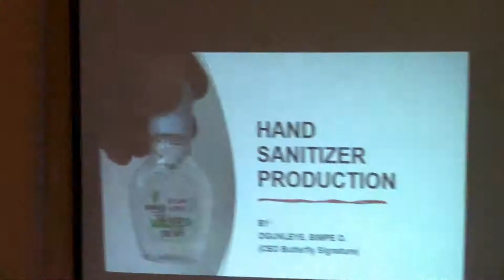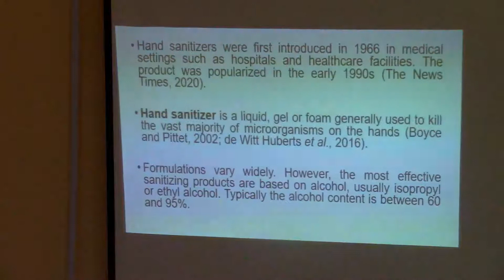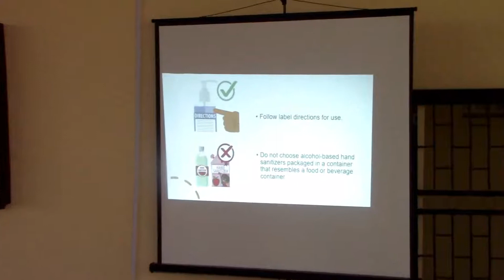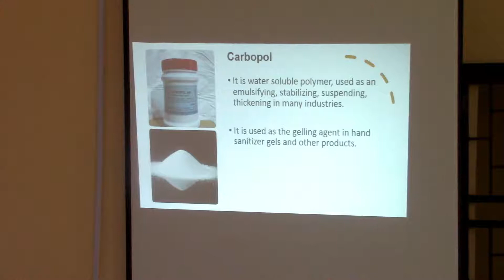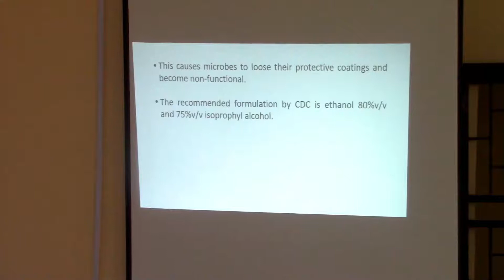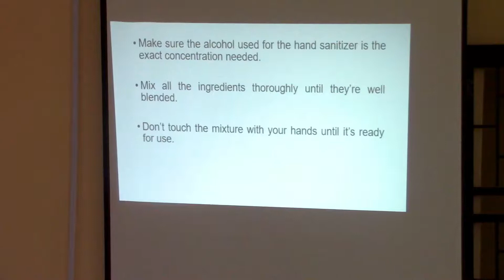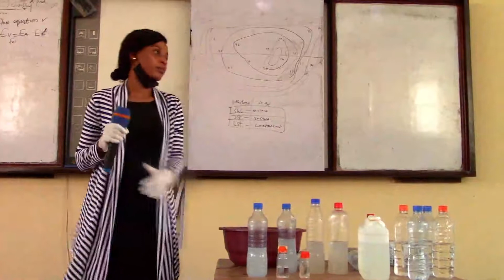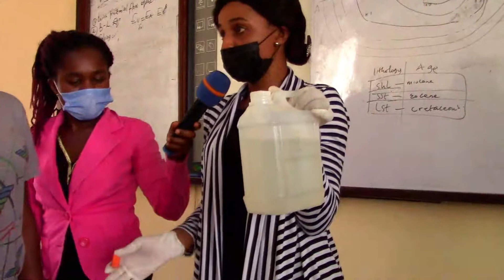PAULESI DAY 2